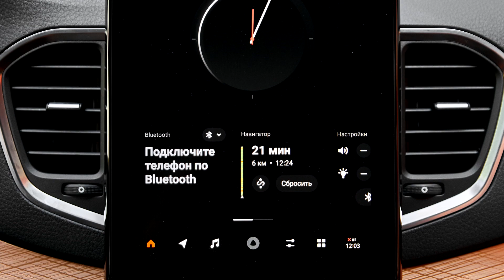2023 Lada Vesta NG